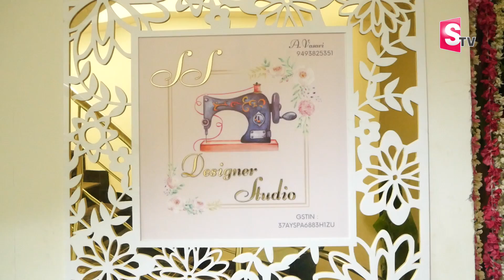నెల్లూరు లో మగువలకు సరికొత్త కలెక్షన్... SS డిజైనర్ స్టూడియో I Suman tv Nellore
SS Designer Studio 2nd Floor, Ramana Arcade, Mini Bypass Road, Nellore